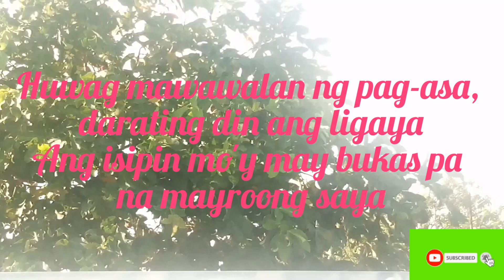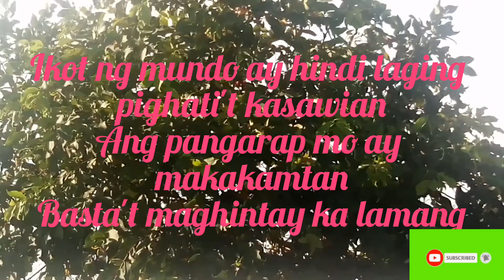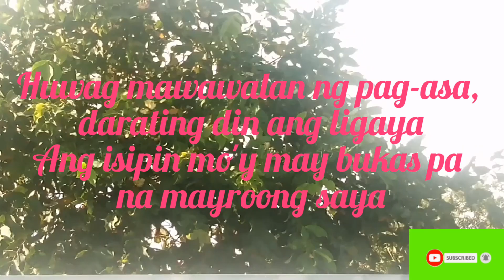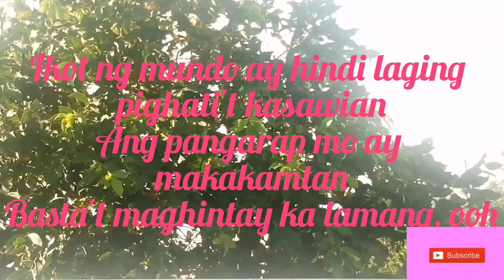Maghintay Ka Lamang 🎶🎶(Karaoke Female Version)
Maghintay Ka Lamang

Karaoke Female Version

Lyrics

Kung hindi ngayon ang panahon na para sa iyo
Huwag maiinip dahil gan'yan ang buhay sa mundo
Huwag mawawalan ng pag-asa, darating din ang ligaya
Ang isipin mo'y may bukas pa na mayroong saya

Kabigua'y hindi hadlang upang tumakas ka
Huwag kang iiwas 'pag nabibigo
Dapat na lumaban ka

Ang kailangan mo'y tibay ng loob kung mayro'ng pagsubok man
Ang liwanag ay 'di magtatagal at muling mamamasdan
Ikot ng mundo ay hindi laging pighati't kasawian
Ang pangarap mo ay makakamtan
Basta't maghintay ka lamang

Basta't maghintay ka lamang, oh

Basta't maghintay ka lamang, ooh

Source: Musicmatch

Songwriters: Vehnee Saturno / Takeshi Ogura

*ctto *ctto *ctto